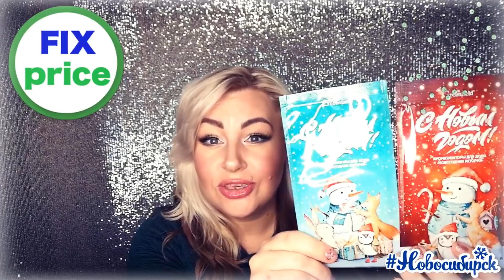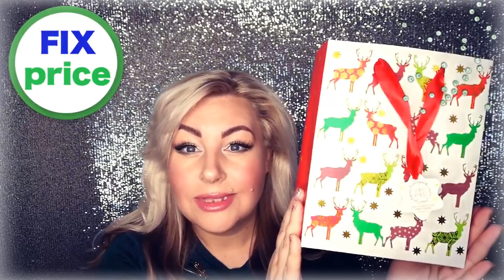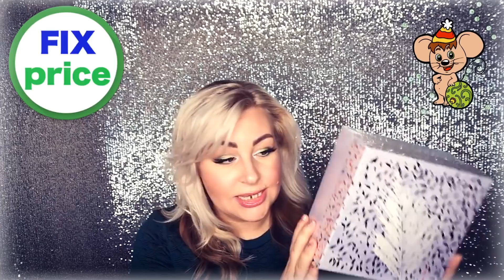ФИКС ПРАЙС/ВСЁ НУЖНОЕ/НОВИНКИ/fixprice фикспрайс новинки#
.ОТКРОЙ МЕНЯ.

ВСЕМ ОГРОМНЫЙ ПРИВЕТИК МОИ ДОРОГИЕ.НАШ ЛЮБИМЫЙ ФИКС ПРАЙС,КУПИЛА ТОЛЬКО САМОЕ НУЖНОЕ.